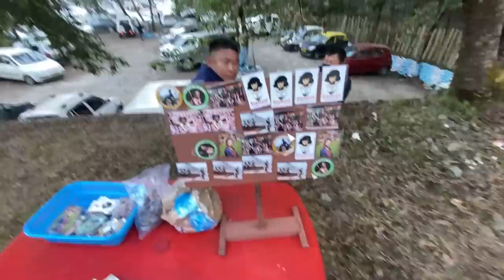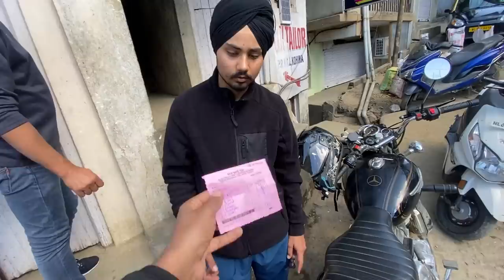ਨਾਗਾਲੈਡ ਛੱਡਕੇ ਚੱਲੇ ਪੰਜਾਬ | Back To Punjab